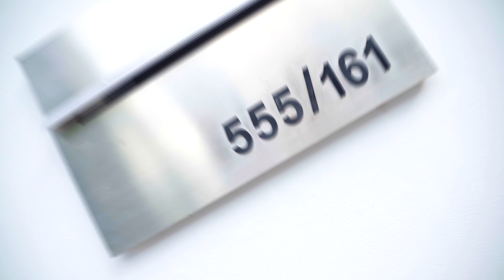Our New Porsche Macan 2.0 #1